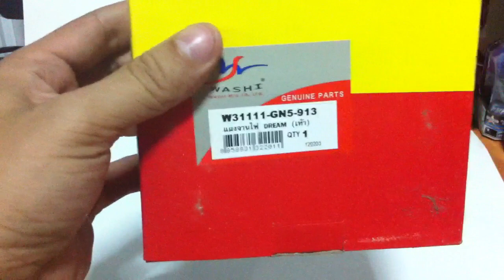รีวิว แป้นจานไฟ ดรีม สตาร์ทเท้า HONDA DREAM PLATE,OIL SEPARATE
Review HONDA DREAM PLATE,OIL SEPARATE
แผงจานไฟ ฮอนด้า ดรีม สตาร์ทเท้า